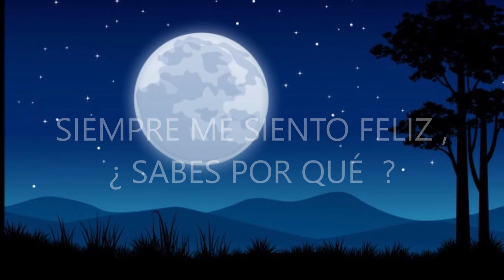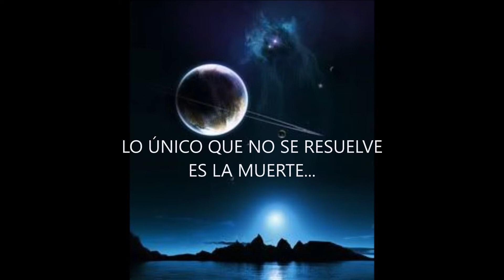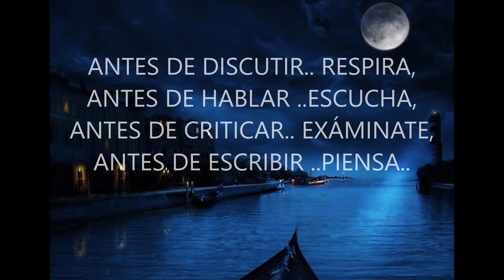!! VIVE LA VIDA !!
VISITA MIS PÁGINAS...